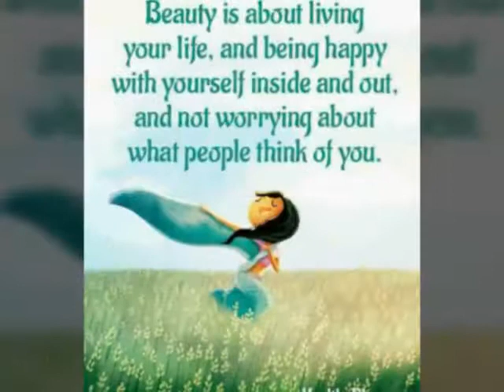Happy New Year Wishes